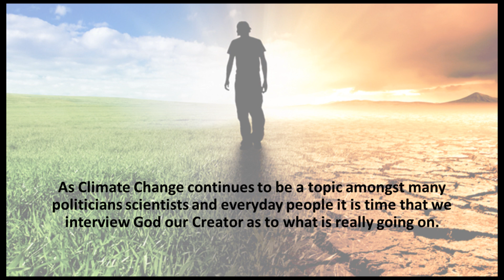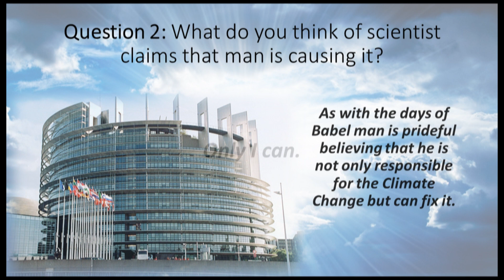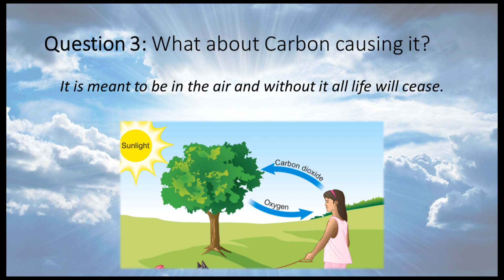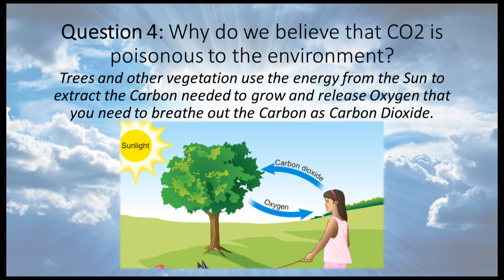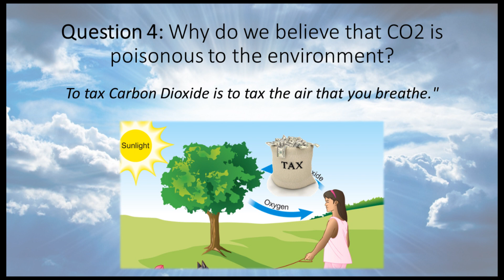God Speaks on Climate Change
Revelation 7:1 After these things I saw four angels standing at the four corners of the earth, holding the four winds of the earth, that the wind should not blow on the earth, on the sea, or on any tree.
 7:2 Then I saw another angel ascending from the east, having the seal of the living God. And he cried with a loud voice to the four angels to whom it was granted to harm the earth and the sea, 3 saying, “Do not harm the earth, the sea, or the trees till we have sealed the servants of our God on their foreheads.”

Revelation 16:8 Then the fourth angel poured out his bowl on the sun, and power was given to him to scorch men with fire. 9 And men were scorched with great heat, and they blasphemed the name of God who has power over these plagues; and they did not repent and give Him glory.

Revelation 16:12 Then the sixth angel poured out his bowl on the great river Euphrates, and its water was dried up, so that the way of the kings from the east might be prepared.

Matthew 24:7 "For nation will rise against nation, and kingdom against kingdom. And there will be famines, pestilences, and earthquakes in various places.

Mark 13:8 "For nation will rise against nation, and kingdom against kingdom. And there will be earthquakes in various places, and there will be famines and troubles. These are the beginnings of sorrows.

Luke 21:11 "And there will be great earthquakes in various places, and famines and pestilences; and there will be fearful sights and great signs from heaven.

2 Chronicles 7:14 "if My people who are called by My name will humble themselves, and pray and seek My face, and turn from their wicked ways, then I will hear from heaven, and will forgive their sin and heal their land.

Revelation 8:5 Then the angel took the censer, filled it with fire from the altar, and threw it to the earth. And there were noises, thunderings, lightnings, and an earthquake.

Revelation 11:13 In the same hour there was a great earthquake, and a tenth of the city fell. In the earthquake seven thousand people were killed, and the rest were afraid and gave glory to the God of heaven.

Revelation 11:19 Then the temple of God was opened in heaven, and the ark of His covenant was seen in His temple. And there were lightnings, noises, thunderings, an earthquake, and great hail.

Revelation 16:18 And there were noises and thunderings and lightnings; and there was a great earthquake, such a mighty and great earthquake as had not occurred since men were on the earth.

Revelation 13:18 Here is wisdom. Let him who has understanding calculate the number of the beast, for it is the number of a man: His number is 666.

Luke 16:28 'for I have five brothers, that he may testify to them, lest they also come to this place of torment.'

Revelation 14:11 "And the smoke of their torment ascends forever and ever; and they have no rest day or night, who worship the beast and his image, and whoever receives the mark of his name."

Exodus 3:14 And God said to Moses, "I AM WHO I AM." And He said, "Thus you shall say to the children of Israel, 'I AM has sent me to you.' "